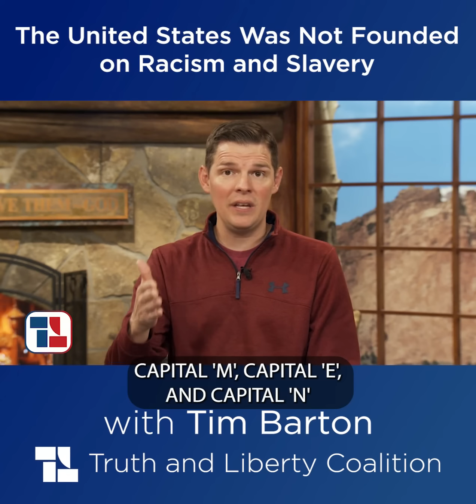Tim Barton: The United States Was Not Founded on Racism and Slavery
Despite what the creators of 1619 Project and many educators want you to believe, the United States was not founded on racism and slavery.